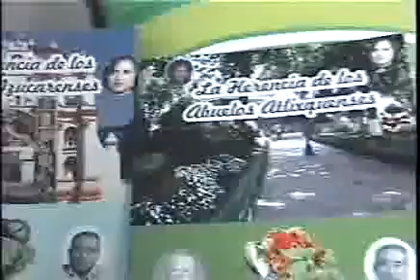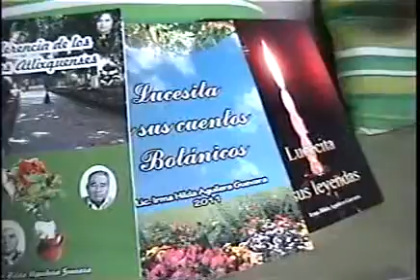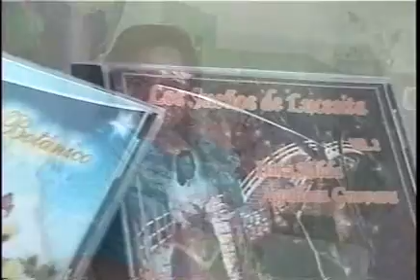Nota 9 Noticias, Presentación Libro Herencia de los abuelos